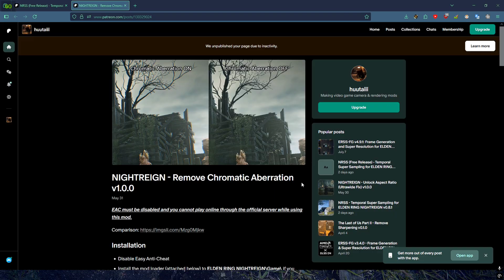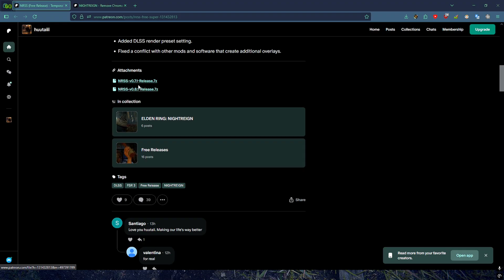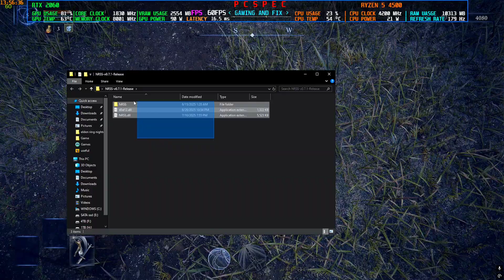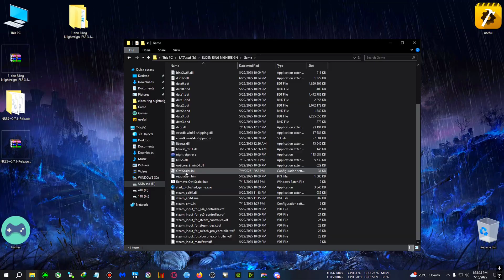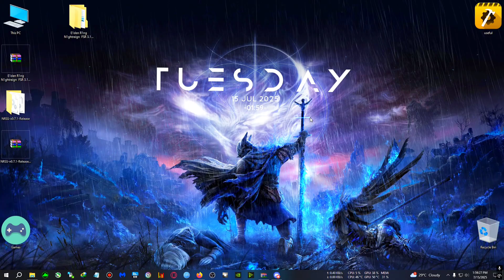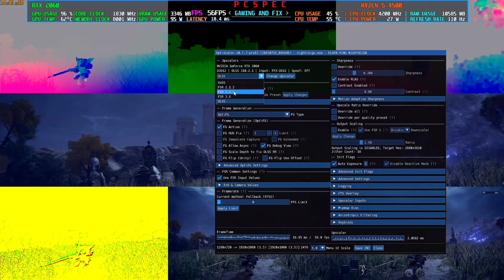How To install FSR 3.1.4. FG Mod in Elden Ring Nightreign [ALL GPU]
upi- gbiswas37@boi